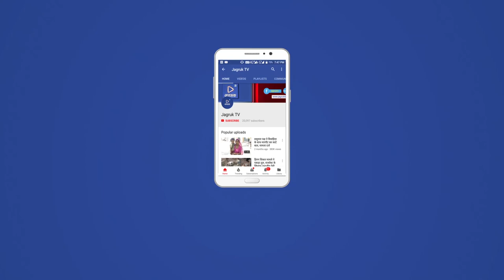JAGRUK TV : पाली : राणा पूंजा सर्कल के लिए आक्रामक हुआ भील समाज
आदिवासी भील समाज के लोगों ने शुक्रवार को कलेक्ट्रेट पर प्रदर्शन कर समाज के योद्धा  राणा पूंजा का सर्कल बनाने के लिए ज्ञापन दिया गया बड़ी संख्या में आय समाज के लोगों ने सरकार के नाम दिए ज्ञापन में कहा कि महाराणा प्रताप के साथ भील समाज के महा योद्धा राणा पूंजा का महत्वपूर्ण योगदान रहा था लेकिन समाज को आज तक उनके नाम का सरकार की ओर से कोई लाभ नहीं मिला है